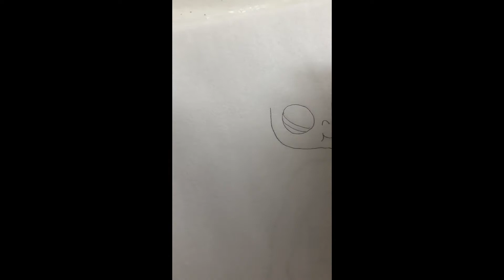Elsa from Frozen 2 Tutorial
Drawing tutorial for Elsa from Frozen 2! Check out this new tutorial for drawing Elsa step by step -  Lil' Lovely Girl style!!

Materials used:
0.7mm Papermate mechanical pencil with eraser
0.7mm Pilot black ink pigment pen
Large white Pentel hi-polymer block eraser
Crayola peach crayon
Sharpie fine point black
Artist 24 color set of colored pencils
Bright white multi-purpose paper